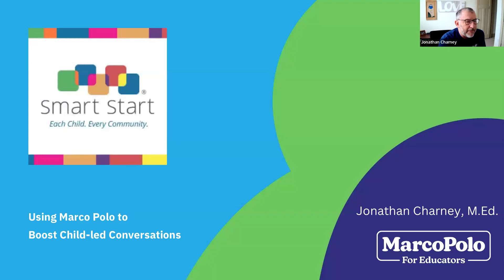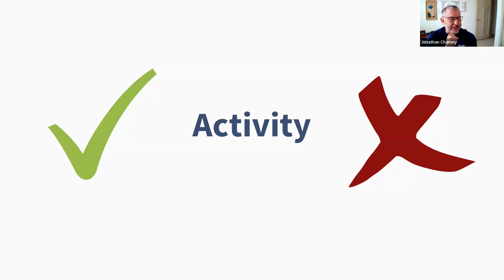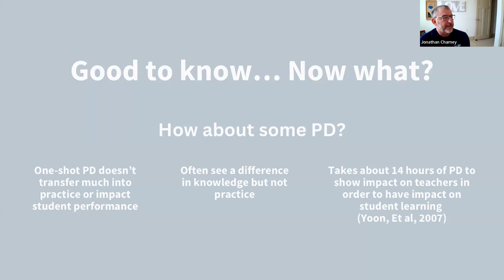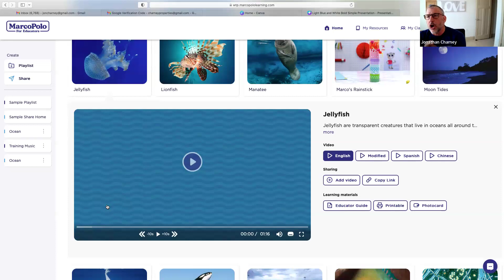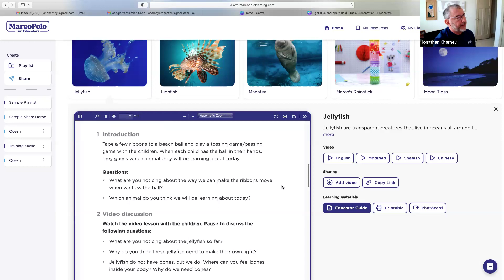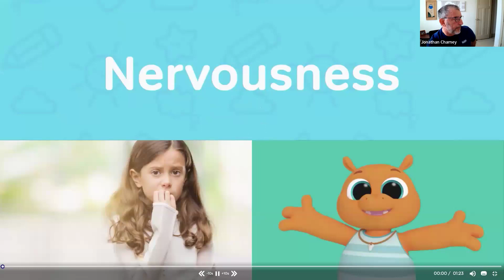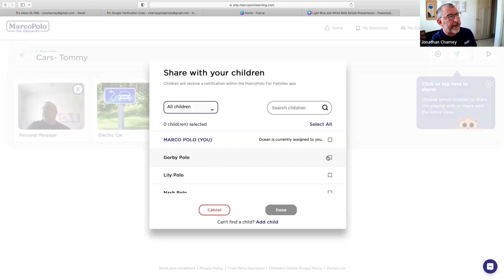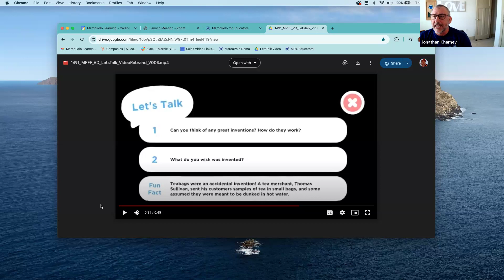Marco Polo Learning: Using Marco Polo to Boost Child-led Conversations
Participants will be introduced to Marco Polo for Educators - a unique resource designed to help teachers develop key skills that get children talking while exposing them to rich, curriculum aligned video snippets covering all subject areas including SEL.